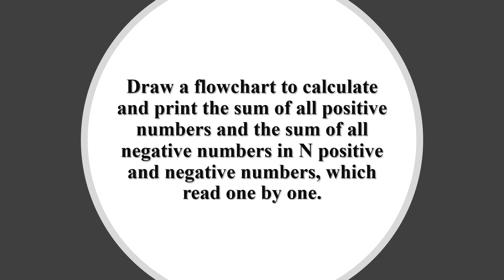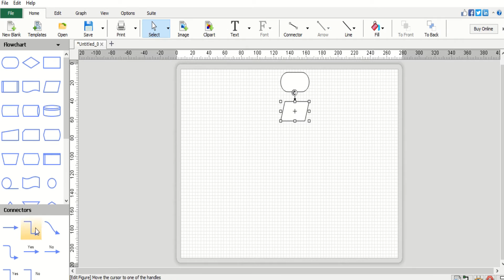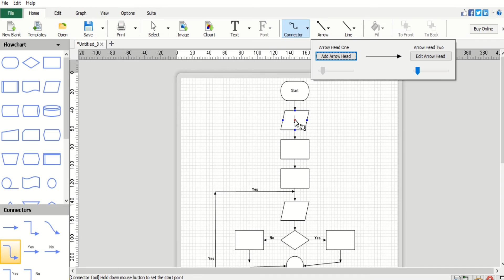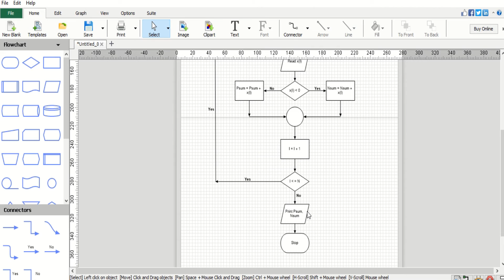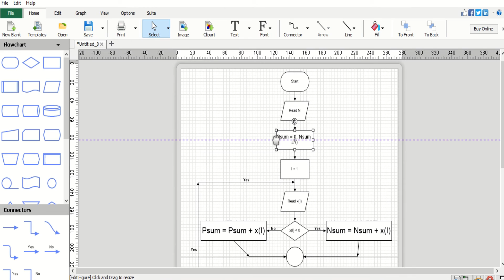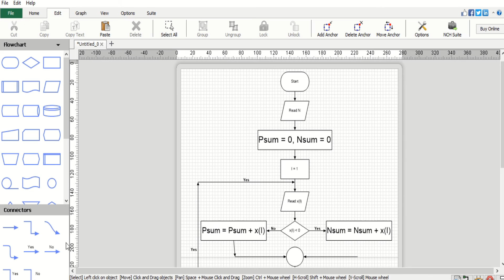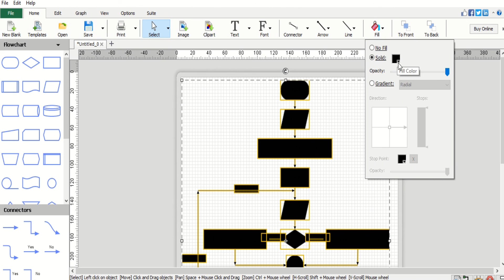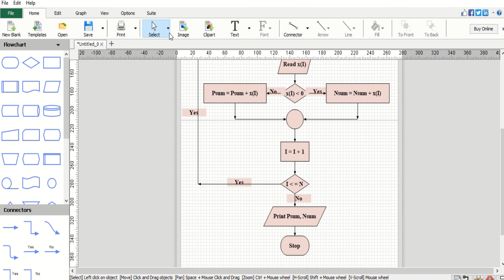Draw a flowchart to calculate the sum of all +ve no. and the sum of all negative no. in N numbers.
Draw a flowchart to calculate and print the sum of all positive numbers and the sum of all negative numbers in N positive and negative numbers, which read one by one.